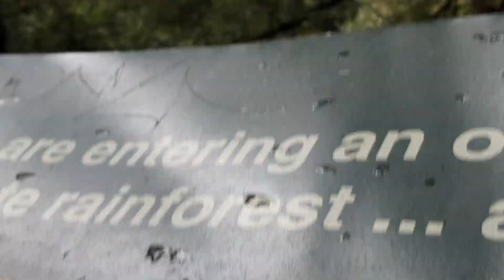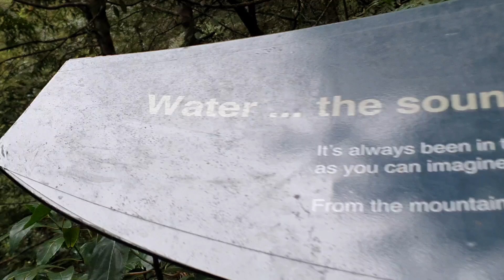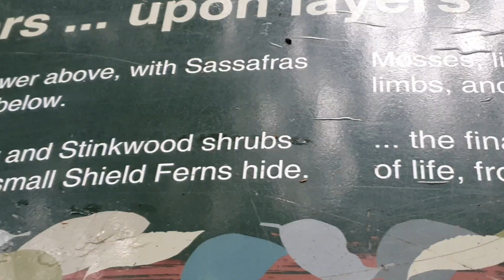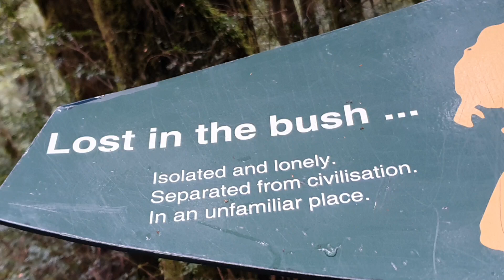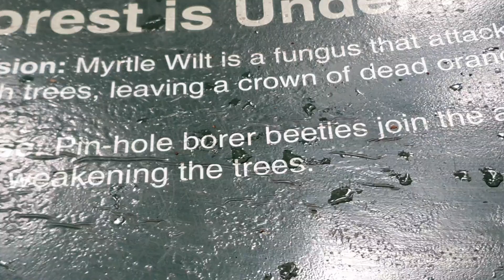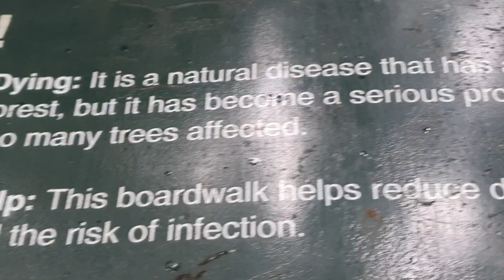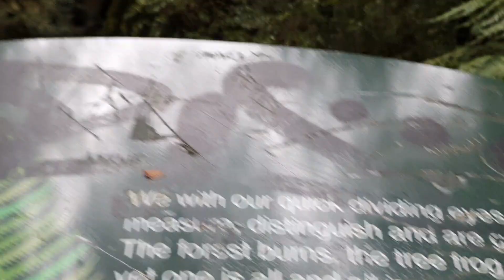Amazing!!! rainforest video australia